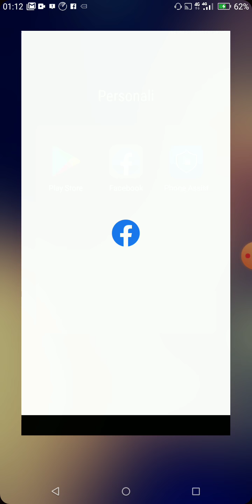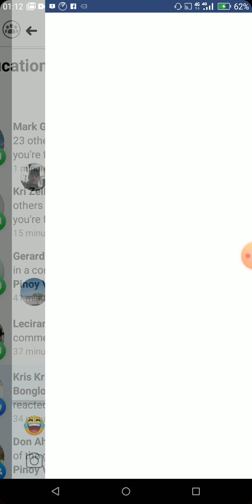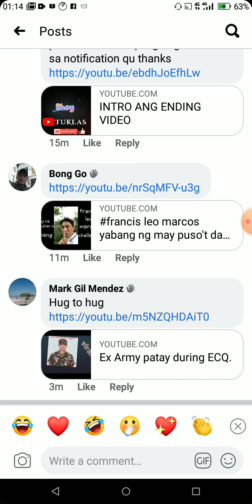How to subscribe to Youtube...easy way para iwas sign in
Hope it will help